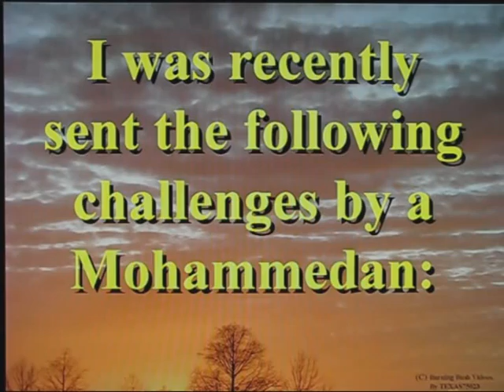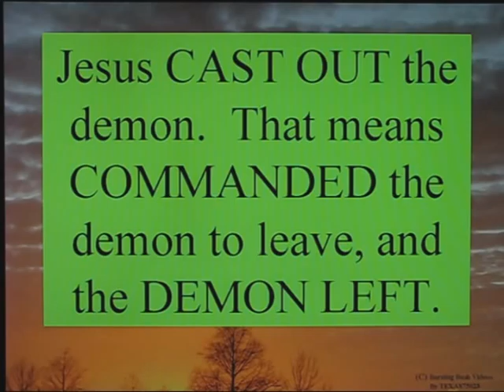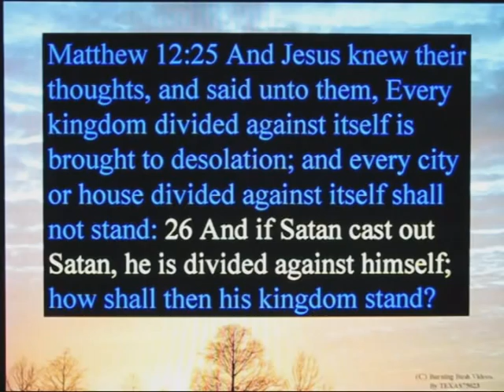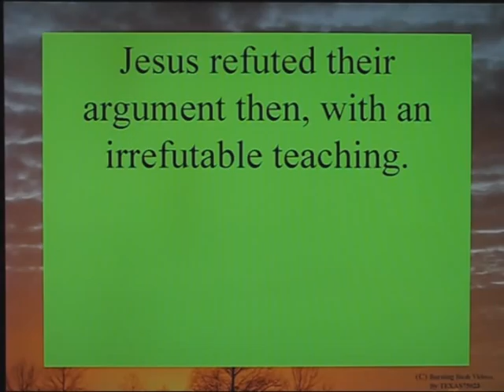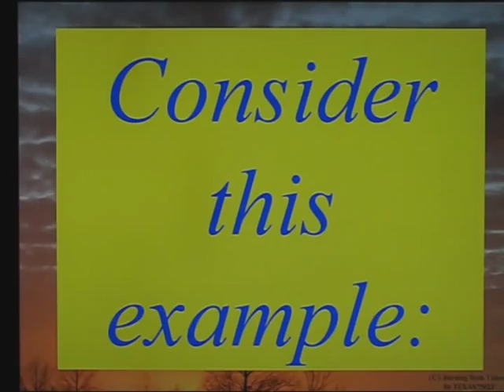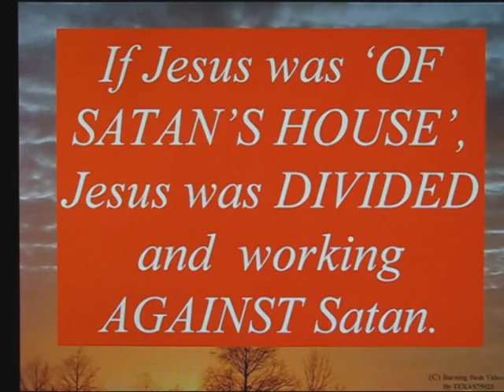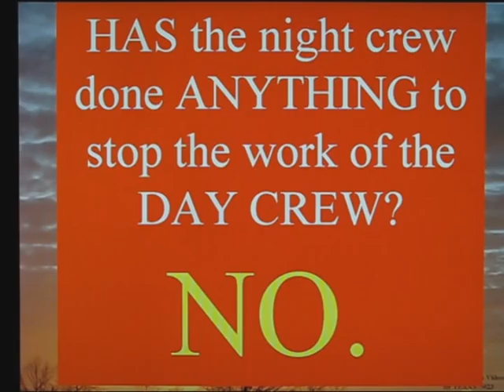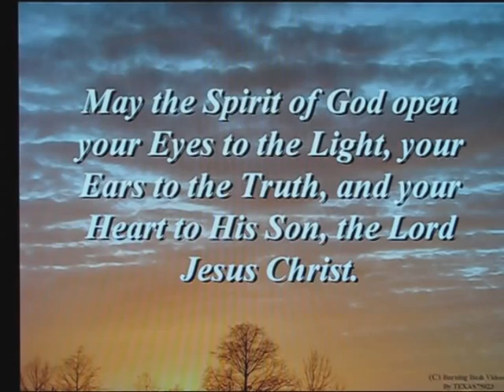How Can Islam Be From Satan? Part 1 - The House Divided Argument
A recent email exchange with a Mohammedan included the claim that Mohammed simply SPEAKING words that are thought to warn people against Satan is equal to Jesus CASTING OUT demons.  AND the proof that Jesus gave that HE was sent by GOD because He cast out Satan, and if Satan cast out Satan, then Satan's house was divided against itself, and it would not stand.